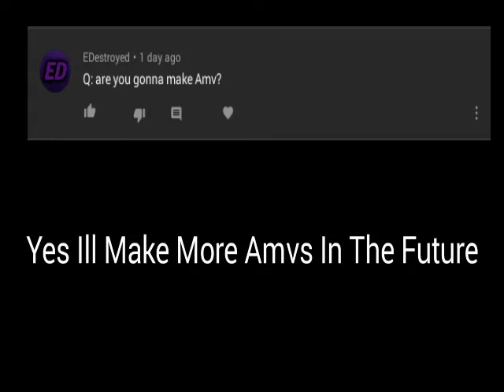MCPE|My 1st Q&A Video🎉🎉